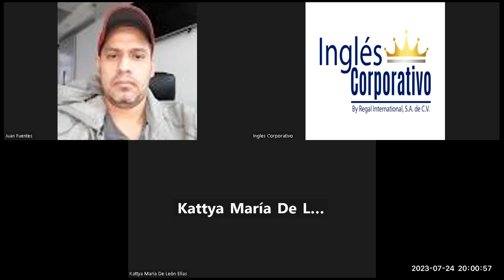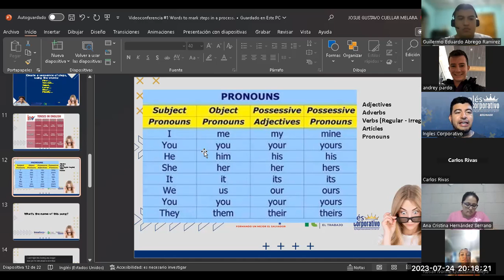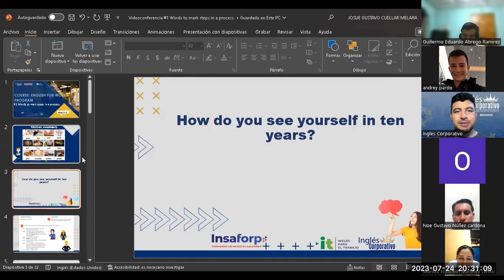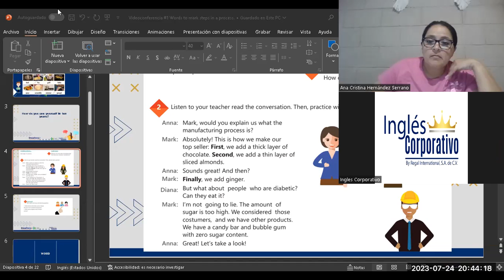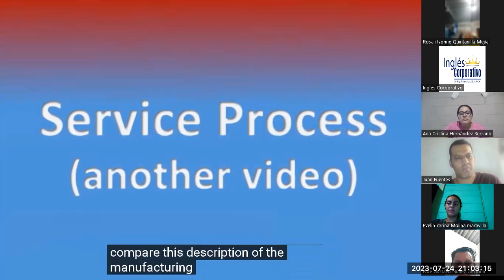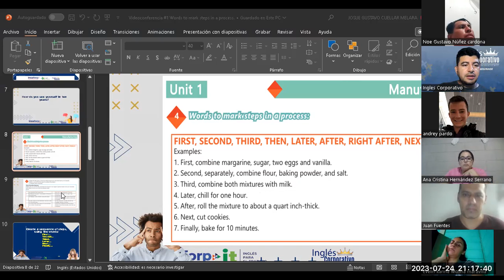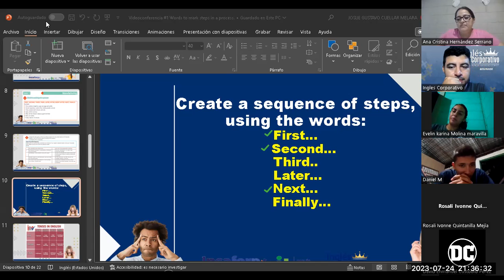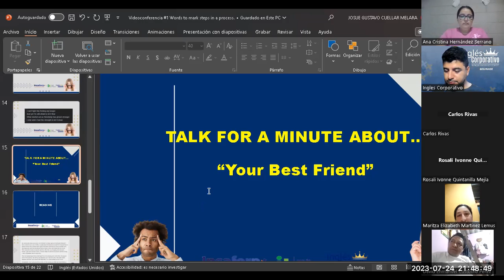Sesión 1-24-07-2023-29750-8048-0124/2023-Cuellar-Words to mark steps in a process